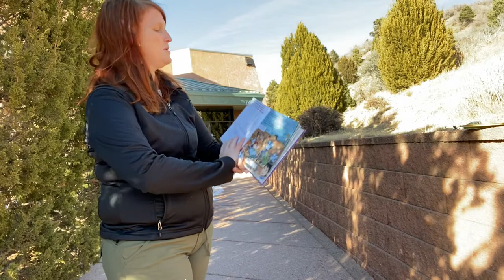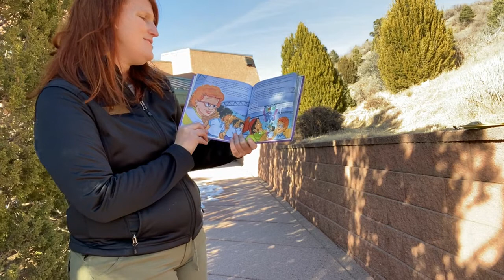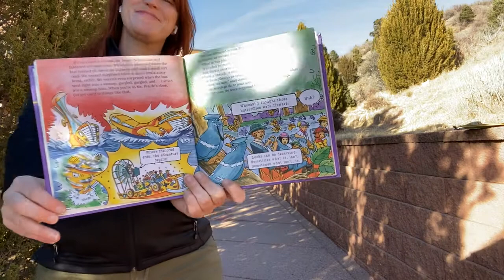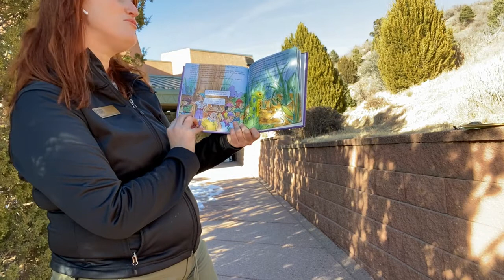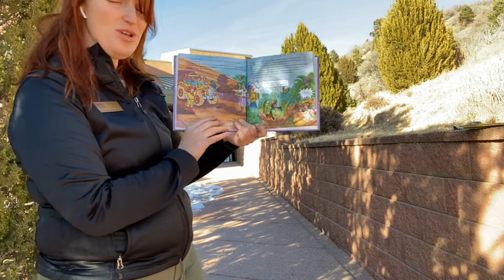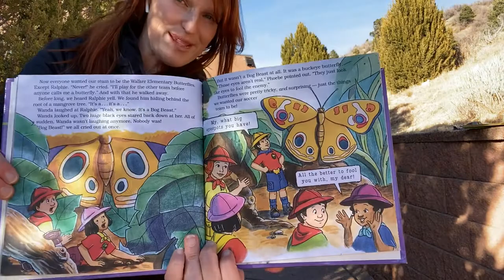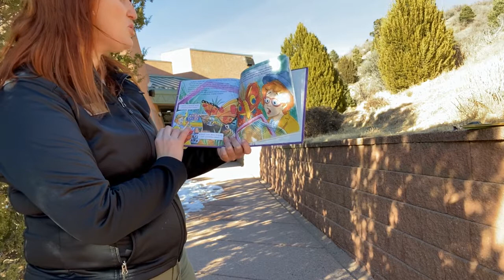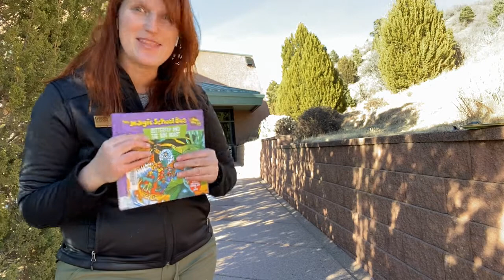Virtual Story: The Magic School Bus The Bog Beast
Explore the world of camouflage with our favorite famous classroom. See how animals big and small can blend in with any surrounding. After the video, take on your own camouflage challenge with this fun activity